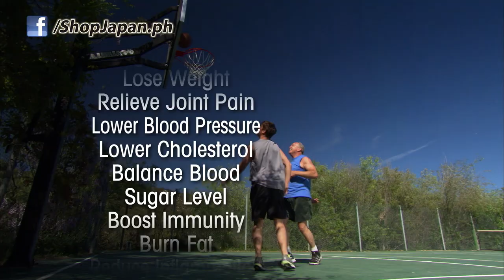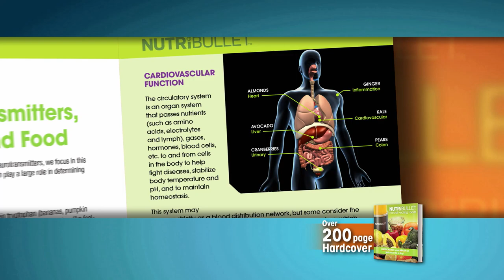NUTRIBULLET TV5 2330